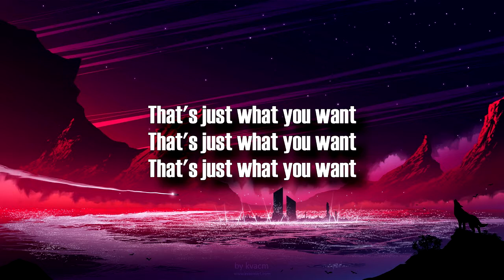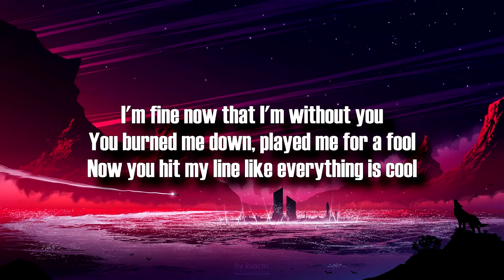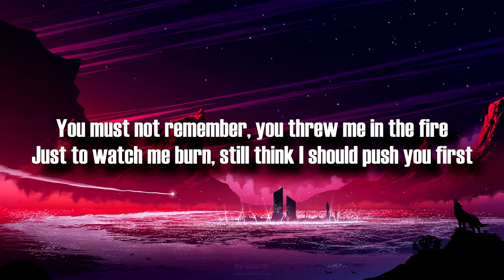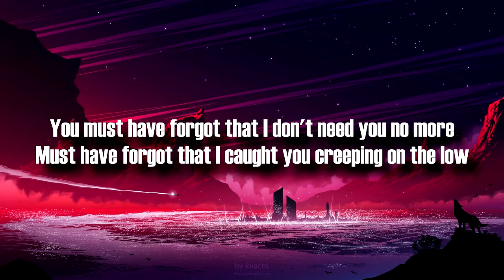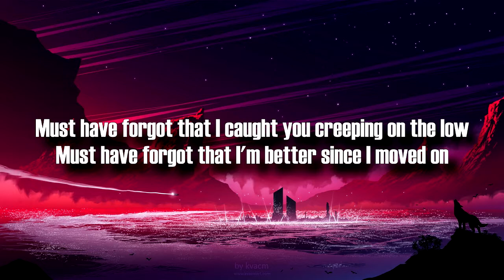Trevor Daniel - Forgot (Lyrics)